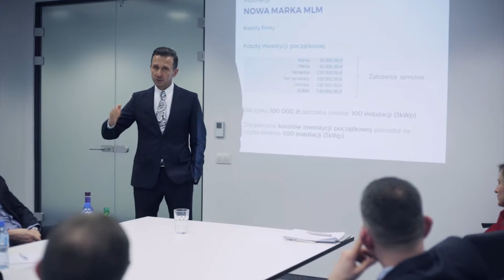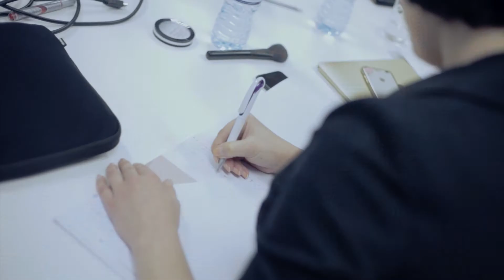Robert Zagożdżon - Success Story